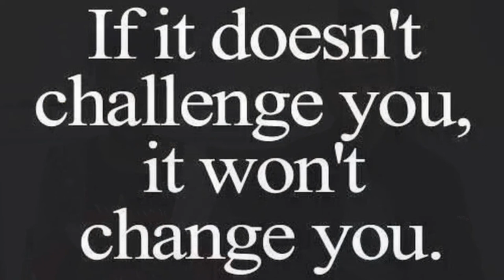TOP 5 BMAT TIPS | Bernie's Life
Top tips on how to ace your BMAT exam!
following my UKCAT tips video, Toyin shares her experiences, as well as tips and advice on the BMAT exam